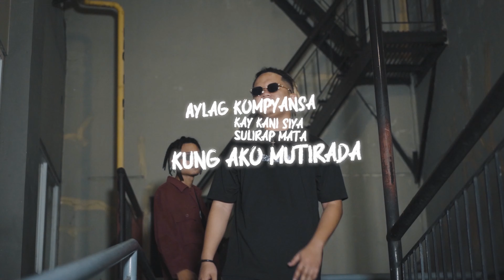Late Night Shi' - Real One ft. The boy (Official Music Video) Prod. JKM Beats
Directed by: Relon Montejo
Cinematographyr: Gerald Jamora Belandres
Film Editor: Gerald Jamora Belandres

Actress & Actor: Frances Nicholle Nengasca

Beat Produced by: JKM Beats
Mixed & Mastered by: Kentoot Jkm Magalso